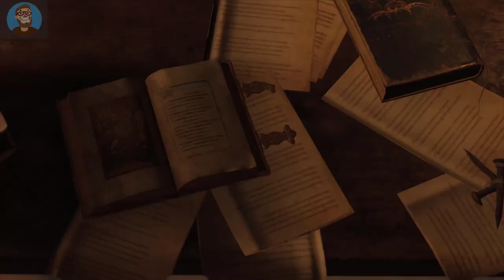Resident Evil 4 Remake Komplettlösung Kapitel 3 Alle Schätze und Aufgaben 100% Platin Guide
Resident Evil 4 Remake Komplettlösung Kapitel 3 Alle Schätze und Aufgaben - In diesem Video Guide und Komplettlösung zu Resident Evil 4 Remake zeige ich euch alle Schätze und Fundorte aus Kapitel 3 und wir finden zusätzlich alle Medaillons und Nebenaufgaben

Resident Evil 4 ist ein Survival-Horror-Videospiel, das von Capcom entwickelt und veröffentlicht wurde. Es wurde erstmals im Jahr 2005 für die Nintendo GameCube-Konsole veröffentlicht und später für verschiedene andere Plattformen wie PlayStation 2, Xbox 360, PlayStation 3, Wii und PC portiert.

Das Spiel folgt dem Protagonisten Leon S. Kennedy, einem ehemaligen Polizisten und nun Regierungsagenten, der auf einer Mission ist, die Entführung der Tochter des US-Präsidenten zu untersuchen. Die Geschichte spielt in einem kleinen Dorf in Europa, das von einer geheimen Kultorganisation namens Los Illuminados kontrolliert wird. Die Dorfbewohner sind von einem mysteriösen Virus infiziert und haben groteske Mutationen erfahren.

Leon muss sich gegen die infizierten Dorfbewohner und andere schreckliche Kreaturen wie El Gigante, Chainsaw Man und Verdugo wehren, während er seine Mission ausführt und versucht, die Tochter des Präsidenten zu retten. Das Spiel enthält eine Vielzahl von Waffen, einschließlich Pistolen, Schrotflinten, Granaten und sogar einem Raketenwerfer, die der Spieler nutzen kann, um die Feinde zu besiegen.

Resident Evil 4 zeichnet sich durch seine beeindruckende Grafik, sein packendes Gameplay und seine gruselige Atmosphäre aus. Es ist ein bahnbrechendes Spiel, das den Survival-Horror-Genre neu definiert hat und bis heute als eines der besten Spiele aller Zeiten angesehen wird.

⭐️ Vielleicht kommt bald der Star aus dem Block als ob man Mario zockt ⭐️
Schreibt mir gerne in die Kommentare welche Games ich für dich zocken soll. Ja richtig gehört, im Kanal gibt es immer mal wieder ein PS5 Spiel für fleißige Zuschauer geschenkt. Also verpasse nie wieder aktuelle Verlosungen!
Bleibt locker in den Fingern